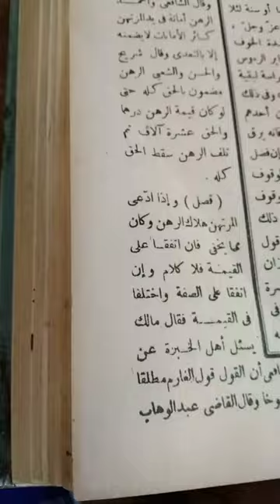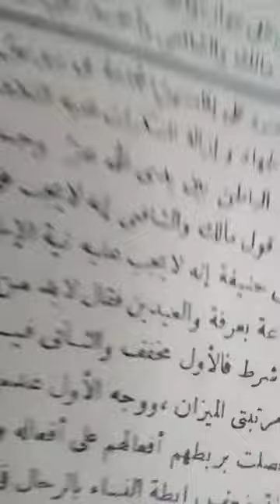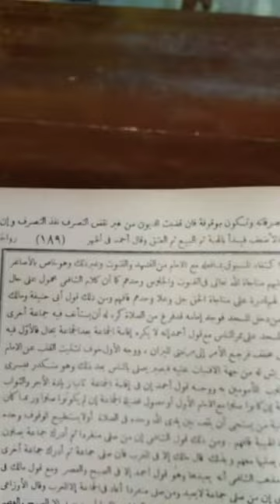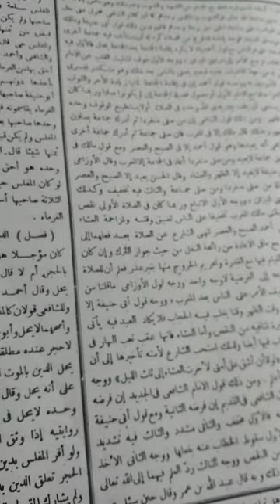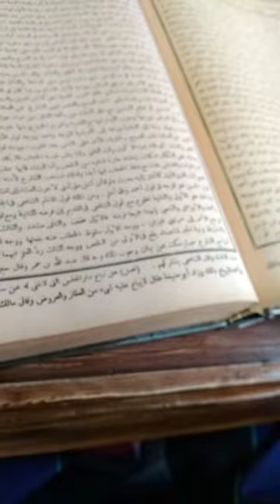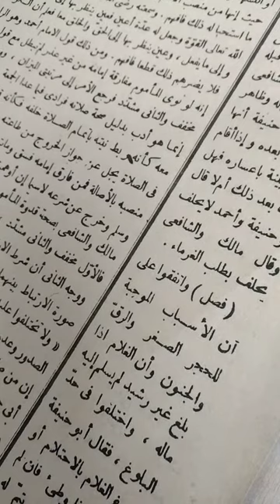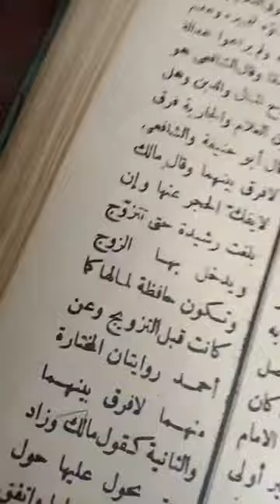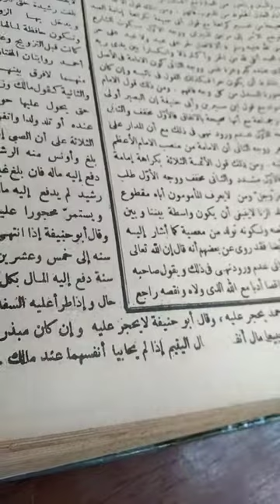رحمة الأمة في اختلاف الأئمة فصل وإذا ادعى المرتهن هلاك الرهن وكان مما يخفى